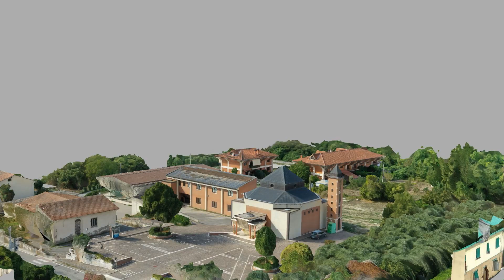STUDIO TECNICO ASSOCIATO TEODOSIO Modelli Topografici e Rilievi 3d con DRONE case study of a church